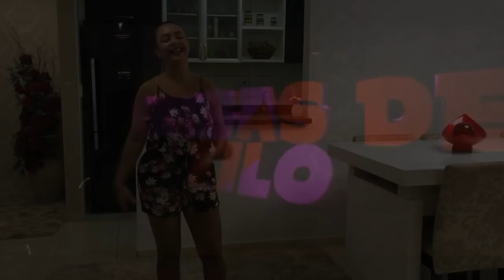Coloque só ISSO na VAGINA e Tome em JEJUM isso ACONTECERÁ em DIAS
COISAS DE FILÓ
ENDEREÇO PARA PRESENTES E BRINDES e MIMOS PARA FILÓ.